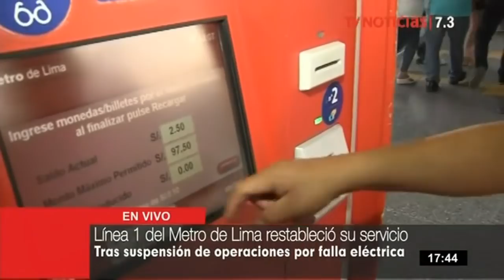Restablecen el servicio de trenes de la Línea 1 y se reabren las estaciones cerradas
Se restableció el servicio al público en la Línea 1 del Metro de Lima entre las estaciones de Villa El Salvador y Bayóvar, antes del tiempo previsto, así lo informó la propio empresa a través de un comunicado.